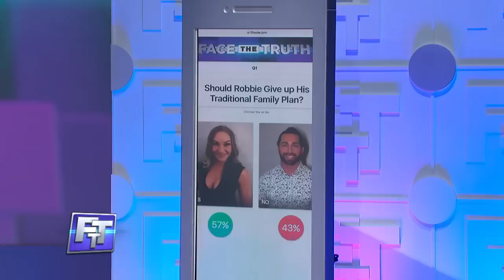Should Reante and Ean Reconcile?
Now it’s time to tell us what you think!